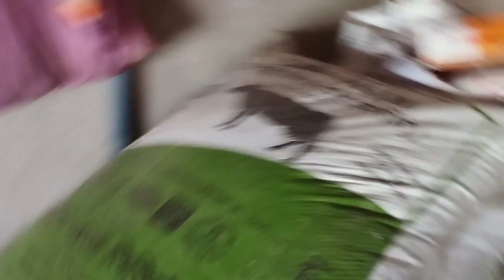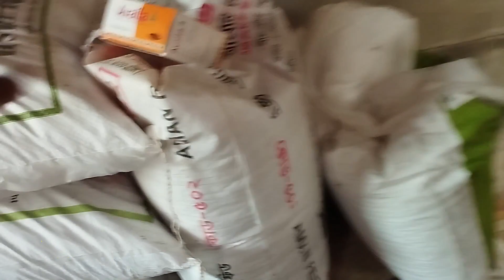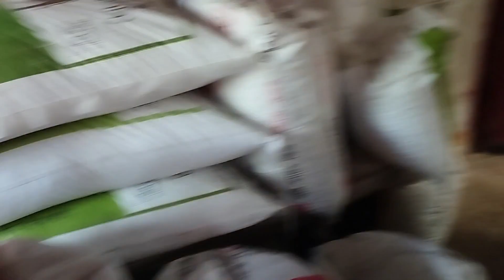What feed do I buy for cows । Due to the high price of food, I reduced the number of cows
What feed do I buy for cows ,  Due to the high price of food  reduced the number of cows

আমি গরুর জন্য কি কি খাদ্য কিনি । খাদ্যের দাম বেশি হওয়ায় গরু কমিয়ে দিলাম

বিশেষ সতর্তকীকরণ  ঃ গরুর চিকিৎসা কোন ঔষধ দেবার আগে পশু চিকিৎসা কাছে পরামর্শ নিবেন |